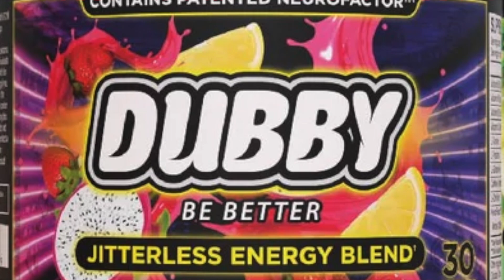Throwback To The Pilot (The Phil Blue & Eco Cast Season 2 Ep. 3)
We All Were Busy During The End Of This Month, So Please Enjoy A Reshowing Of Our Pilot Back In October.

Thanks To Anchor for being such an amazing platform to upload podcasts from, find out how Anchor can help you make your own podcast or download the Anchor app on Google Play or in the Apple App Store today.